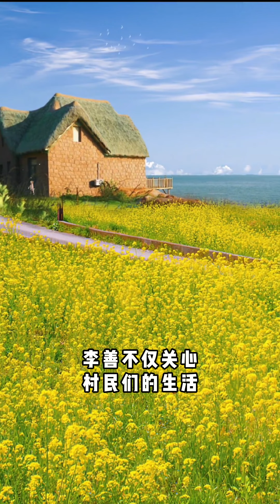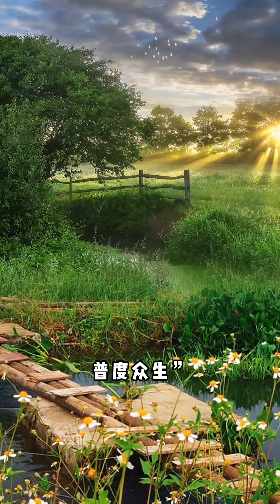【善行】你身边也有这样的人吗？ “一步一个脚印，坚持用心经营，心怀慈悲，大爱同理，广结善缘，普渡众生。”